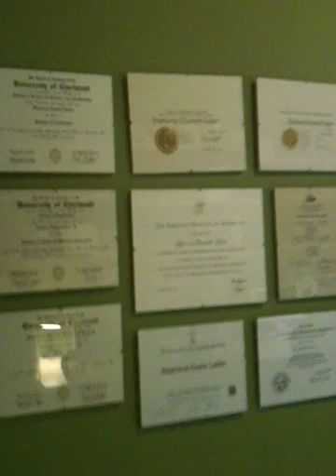Labbe Residence tour by the owner architect Stephanie Labbe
One of the Cincinnati region's first LEED for Homes Silver projects, this home combines modern design with passive solar heating.